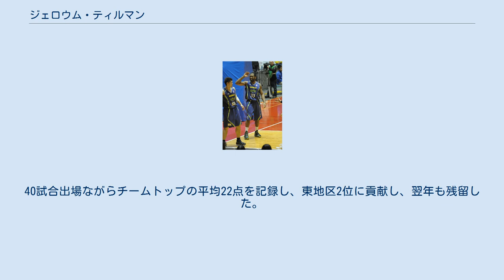ジェロウム・ティルマン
ジェロウム・ティルマン（Jerome Tillman, 1987年4月25日 - ）は、アメリカ合衆国出身のバスケットボール選手である。
ポジションはセンター・パワーフォワード。
 仙台89ersに所属している。
 オハイオ大学に入学し、1年次には先発5試合を含む21試合に出場し、カンファレンスのフレッシュマンオールチームに選ばれた。
2年次にはカンファレンス7位の平均14.6得点、カンファレンス4位の平均8.2リバウンドをあげて、カンファレンスファーストチームに選ばれた。
3年次には平均13.3得点、7.6リバウンドと成績をやや落とした。
大学4年間でそれぞれ歴代8位の1635得点、860リバウンドをあげた。
 その後、フランス、ドイツ、スペイン、イスラエルを経て、2013年に来日し、レバンガ北海道に入団した。
 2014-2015シーズンより副キャプテンを務める。
2015年4月から5月にかけてのNBLイースタンの月間MVPに選ばれた。
2015年5月、レバンガ北海道との2015-16シーズンの契約を結び、シーズン終了後、契約満了により退団した。
 Bリーグ初年度になった2016-17シーズン、名古屋ダイヤモンドドルフィンズに移籍し、2年間在籍した。
 2018-19シーズン途中、B2の仙台89ERSに加入。
40試合出場ながらチームトップの平均22点を記録し、東地区2位に貢献し、翌年も残留した。